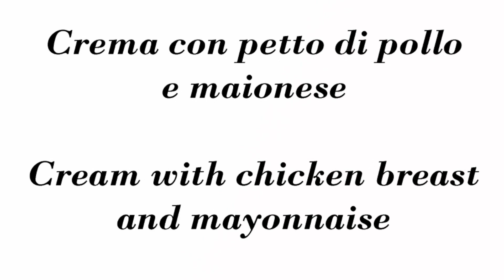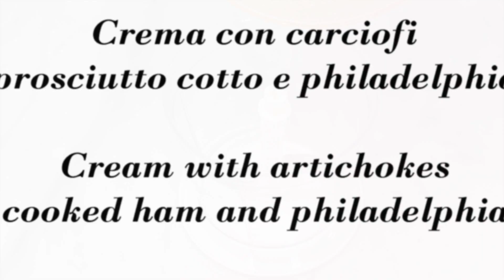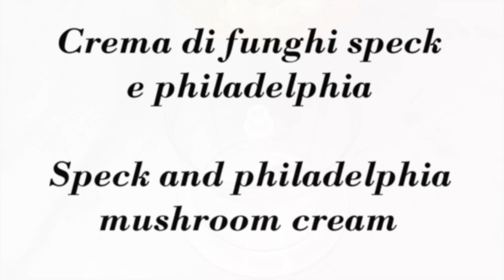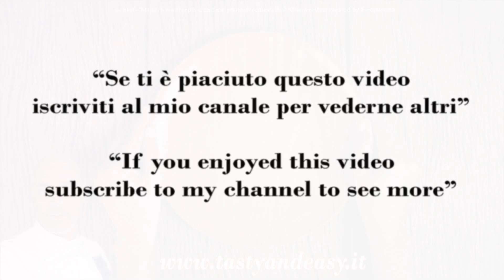Antipasti Per le Feste Idee Sfiziose per le Feste | Appetizers For Party Tasty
Antipasti Per le Feste Idee Sfiziose per il  Cenone di San Silvestro | Appetizers For Party Tasty

Ingredienti:
Petto di pollo 120 g
pomodori piccoli 3
olio evo
salvia
sale
maionese 4 cucchiai
carciofini 5
philadelphia 160 g
prosciutto cotto 120 g
speck 4 fette
funghi al naturale 100 g

Ingredients:
Chicken breast 120 g
small tomatoes 3
extra virgin olive oil
sage
salt
4 tablespoons mayonnaise
artichokes 5
philadelphia 160 g
cooked ham 120 g
speck 4 slices
natural mushrooms 100 g